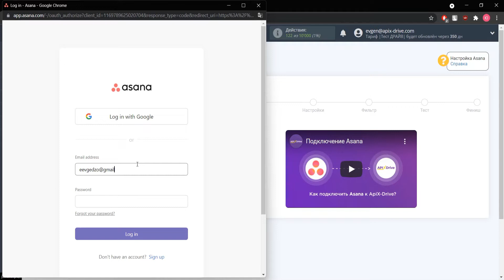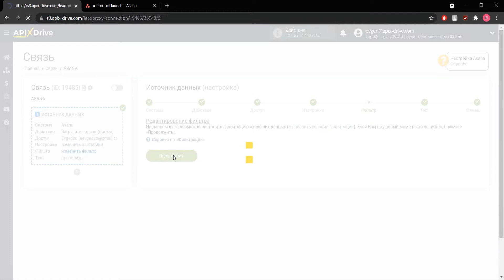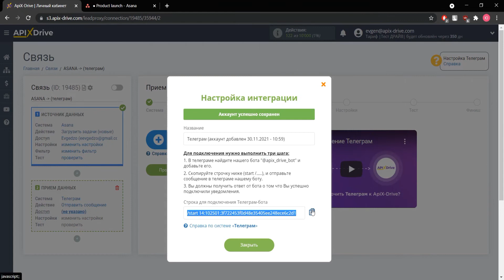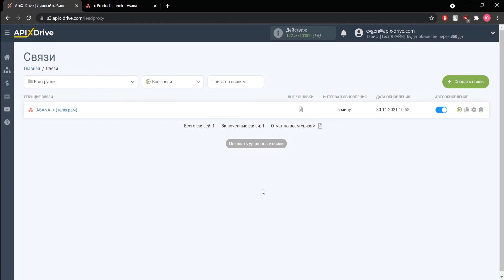Интеграция Asana и Telegram | Как настроить выгрузку данных из ​Асана в Телеграм?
Как выгружать данные из Асана в Телеграм? | Интеграция Asana и Telegram через онлайн коннектор сервисов и приложений ApiX-Drive

✓ Покажем как без программистов и интеграторов настроить выгрузку данных по задачам из ​Асана в виде уведомлений в Телеграм.

【 Навигация по видео 】
  • 0:00​​​​​​​​​​​​​​​ - Введение
  • 0:29 - Настройка Asana в качестве Источника данных
  • 1:43​​​​​ - Настройка Telegram в качестве Приемника данных
  • 3:45​​​​​​​​ - Настройка автообновления